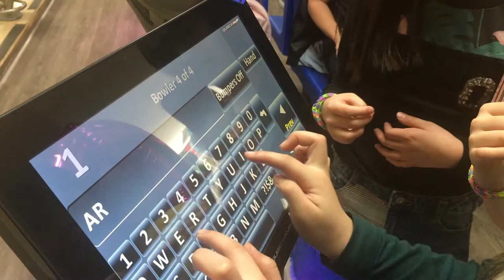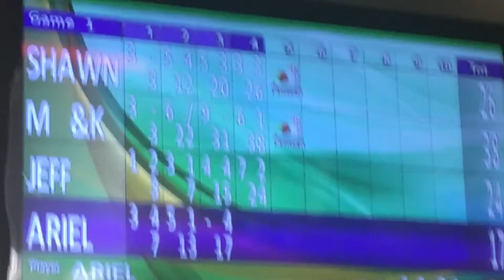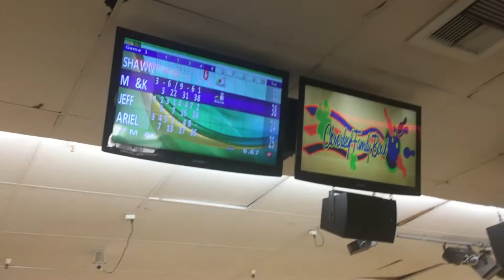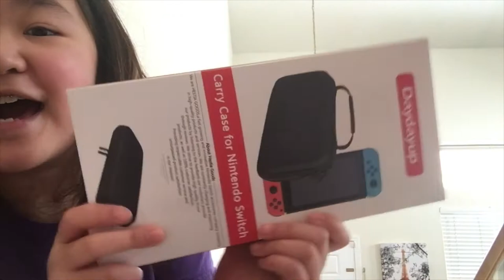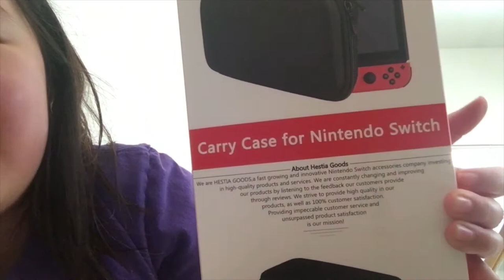Celebrating My 10th Birthday "Shawn Crab"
What's up Crablets, In this video my friends, family, and I celebrated my 10th Birthday, it was so much fun and I can't believe I am officially double digits! This was an awesome celebration and I am very grateful for everything I have. Hope you guys have a a great day and enjoy the video!